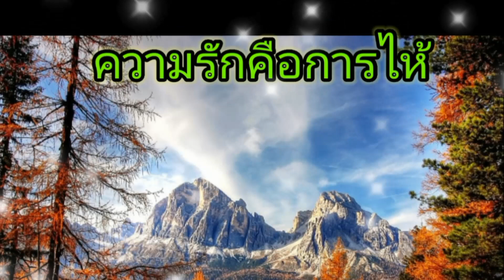แสงพรหม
เพื่อความบันเทิงเท่านั้นมิไแด้มีผลประโยชแต่อย่างใด